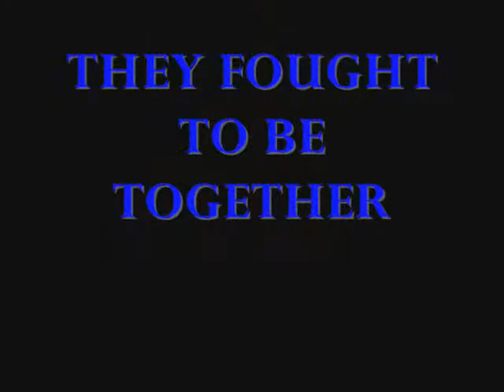DAYS Blog Promo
Promo for Spencer McGuigan